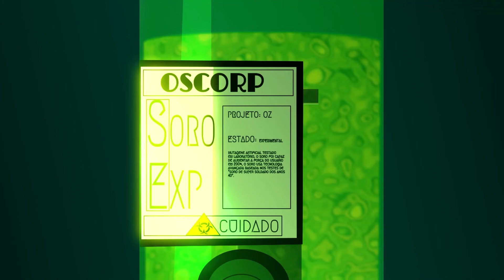(English Dub) Spider-Man Fan Animation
WATCH ORIGINAL BY @LuxTenebris

Cast

Spider-Man - ME